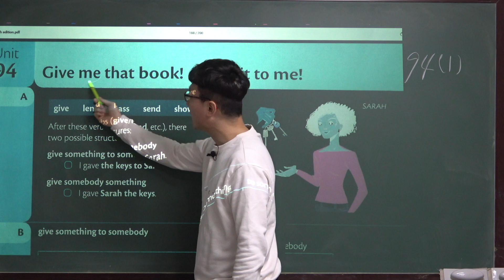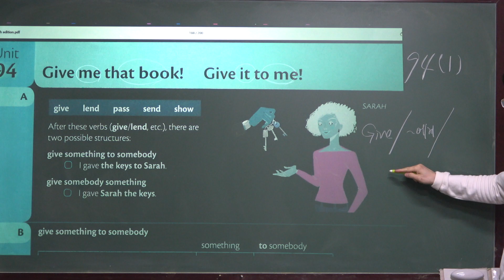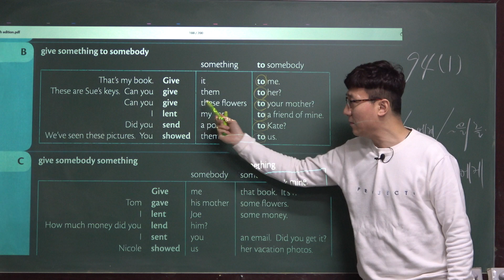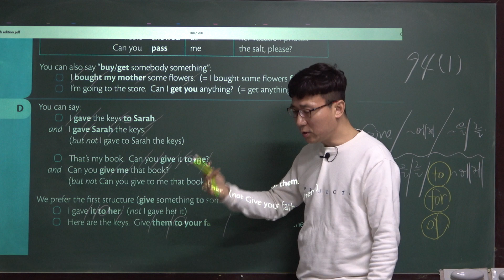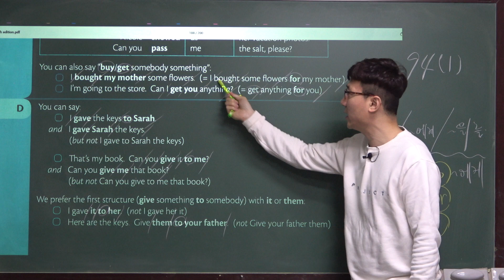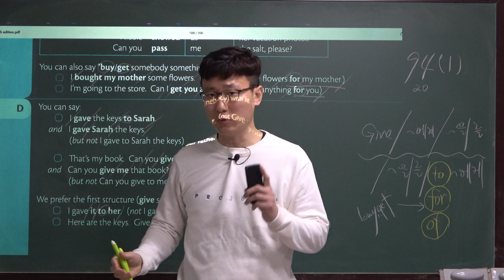give me that book / give it to me 문장연습(1), Grammar In Use Basic 94(1)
그래머 인 유즈 베이직, Grammar In Use Basic, 남목고내신대비학원, 서울윤쌤영어학원, 성인영어학원, 영어학원추천, 초등영어학원추천, 중등영어학원추천, 영어회화, 울산고등영어학원추천, 울산남목영어학원추천, 울산동구영어학원추천, 울산동구영어회화, 울산성인영어, 울산성인영어학원추천, 울산성인영어회화 울산영어, 울산영어스터디, 울산영어학원, 울산영어학원추천, 울산영어회화, 울산영어회화학원, 울산외국인영어, 울산중등영어학원추천, 울산직장인영어, 울산초등영어, 울산초등영어학원추천, 울산학원, 직장인영어, 청운고근처영어학원, 청운고내신대비학원, 초보영어, 파닉스영어학원, 현대고내신대비학원, 코로나영어, 코로나방역영어학원, covid19바이러스극복, 국회의원선거승리, 브롱스, 브롱스티비, 브롱스 티비, 브롱스티브이, 브롱스 티브이, brongs, brongstv, brongs tv